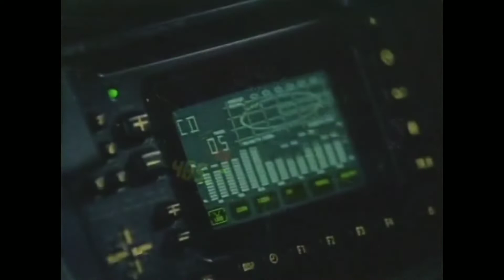cheri cheri lady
Track: Modern Talking - cheri cheri lady (slowed)